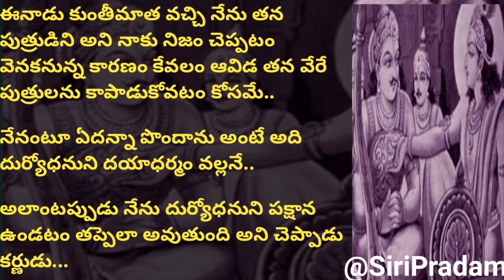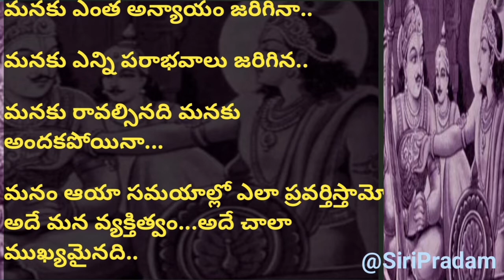శ్రీ కృష్ణ - కర్ణ సంవాదము.వ్యక్తిత్వ వికాస కథ